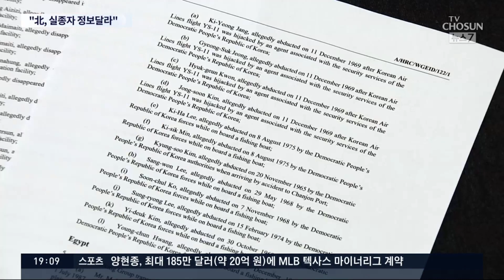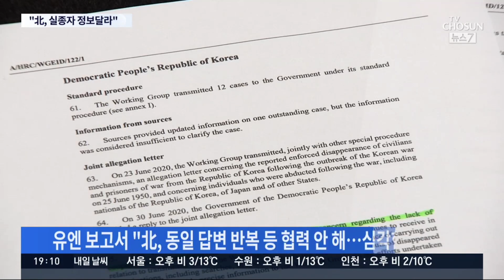유엔, 북한에 KAL기 납북자 등 강제실종자 12명 정보 요청 [뉴스 7]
이런 상황에서 유엔은 강제 납북돼 실종된 우리 국민 12명의 정보를 공개하라고, 북한에 요청했습니다. 60년대 북한에 납치된 KAL기 납북자들까지 명단에 올랐는데, 이런 저런 인권 문제로 북한이 궁지에 몰리는 분위깁니다.